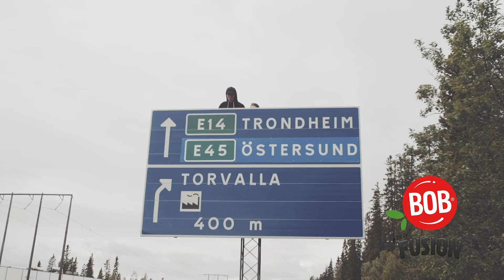Leva Loppan - Sommarturne part 2/4 (östersund)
Undrar du vad vi gör nuförtiden?

Håll dig uppdaterad om allt roligt på våra instagrams

Boka show!
Vill du boka en actionfylld gymnastik show med Leva Loppan?
Eller diskutera andra Influenser/media/film samarbeten?